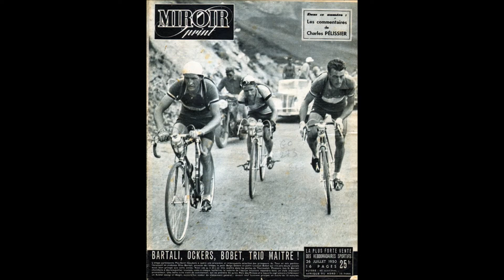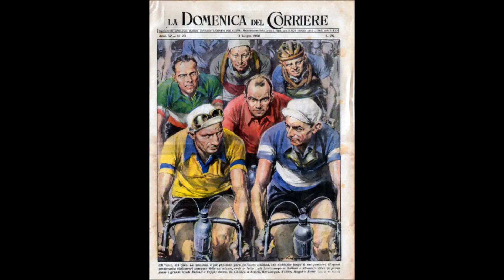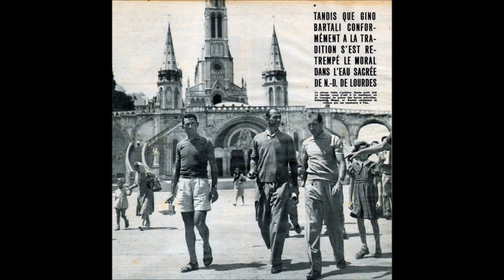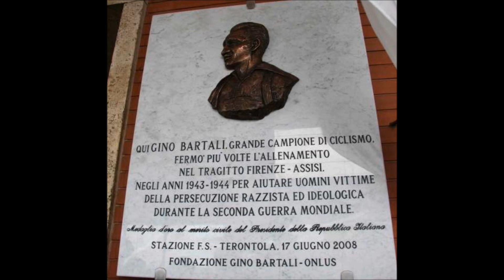GINO BARTALI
'''GINO   '''LE PIEUX ''''